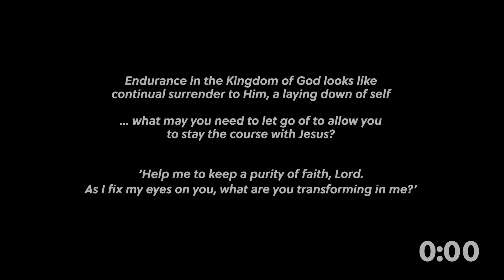staying the course | Annaliese Phipps | 30.01.22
Hi there and welcome to the next edition in Coast Vineyard's simplified 'Summer Series' services as we kick off 2022 - thanks for joining us!

Today, Annaliese Phipps brings us an encouraging word about how to ‘stay the course’ well in our journeys of faith.

0:00 Start
0:15 Welcome
6:00 Message
20:22 Reflection

for some of the music used within this video.